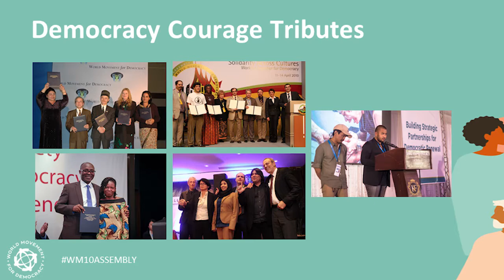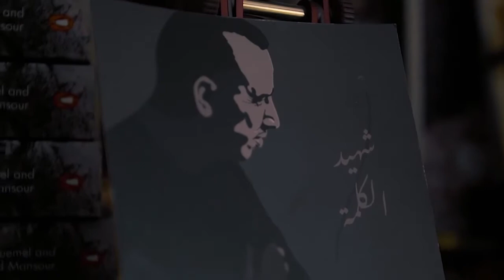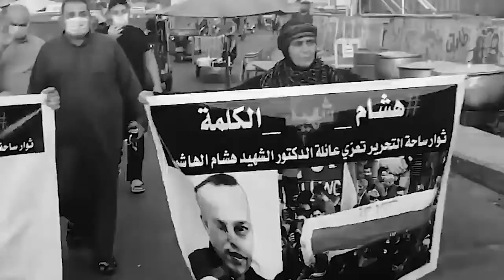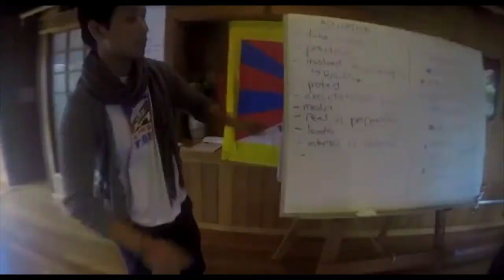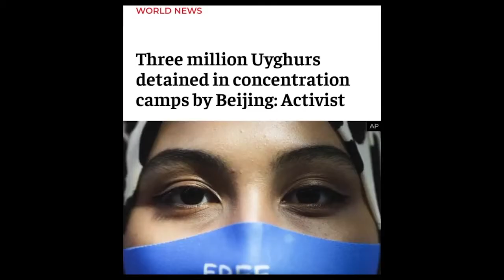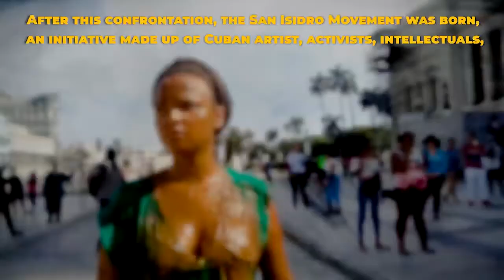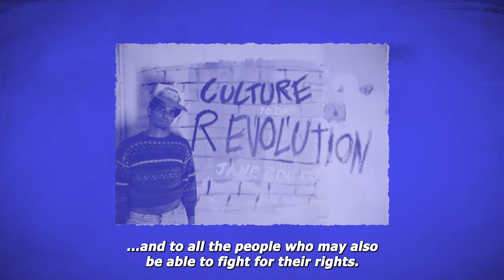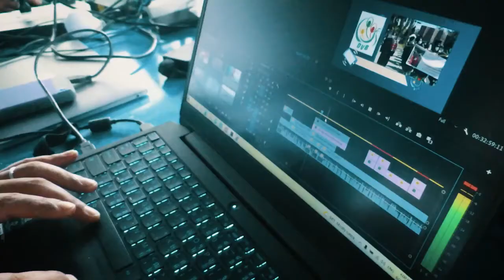Presentations of Democracy Courage Tributes | Global Exchange 2021